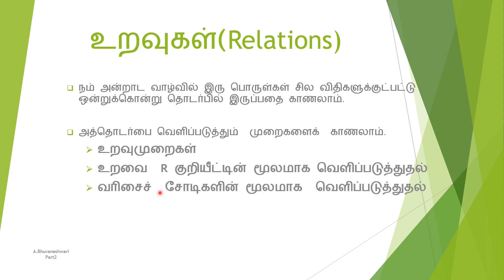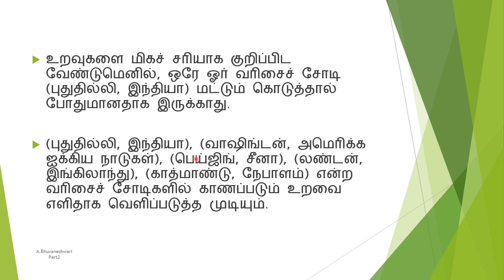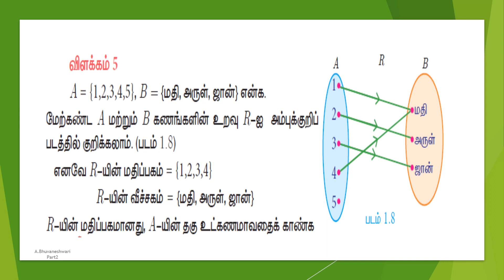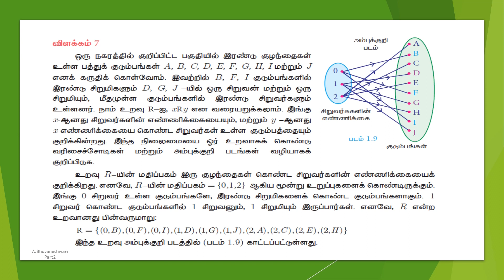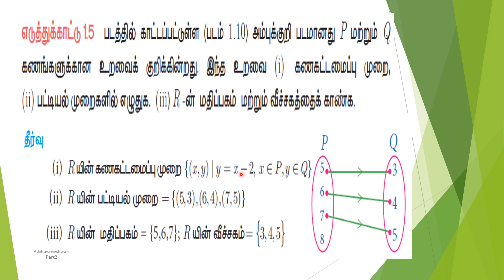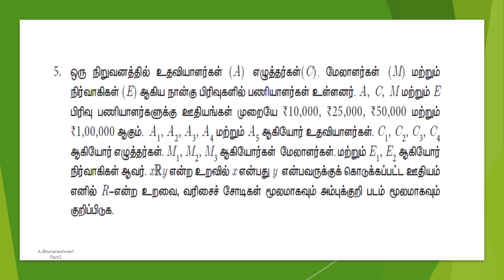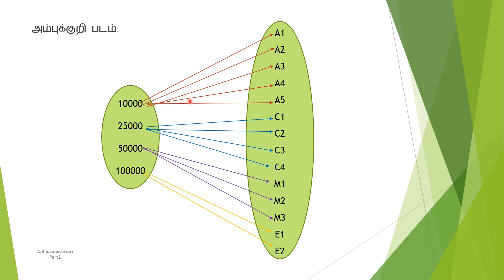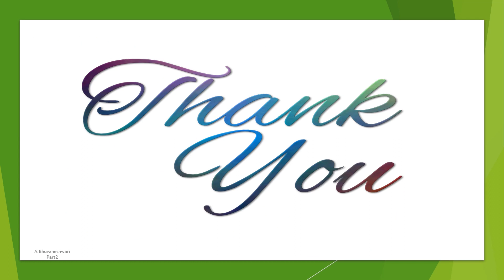ONLINE CLASS - 10th Maths#Tamil Medium